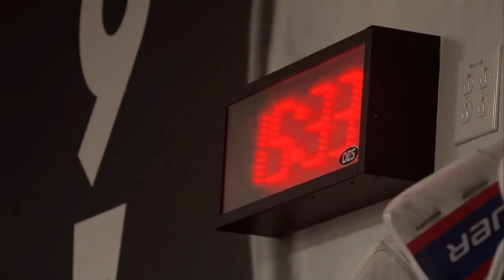Une journée dans la vie de Rafaël Harvey-Pinard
Notre journaliste Jean-Christophe Bertrand a passé une journée avec Rafaël Harvey-Pinard chez le Rocket de Laval lors d'une journée de match!

Du petit déjeuner à l'après-match, vivez une journée dans la vie d'un joueur de hockey professionnel!